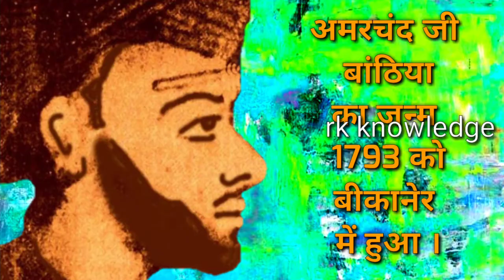अमर चन्द बांठिया AmarChand Banthia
अमर चन्द बांठिया जी का जन्म 1791 या 1793 पढ़ने को मिलता है । वे 1857 की क्रांति में शहीद होने वाले प्रथम राजस्थान के क्रान्तिकारी थे ।
वीडियो में कोई गलती हो गई है तो कृपया कॉमेंट बॉक्स में जरूर बताएं।